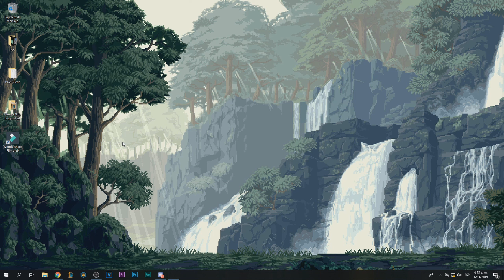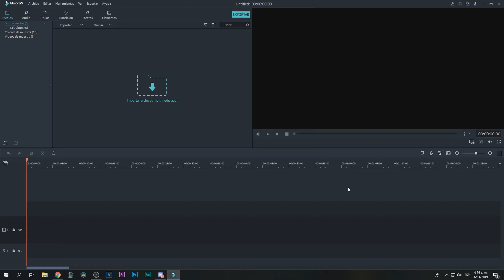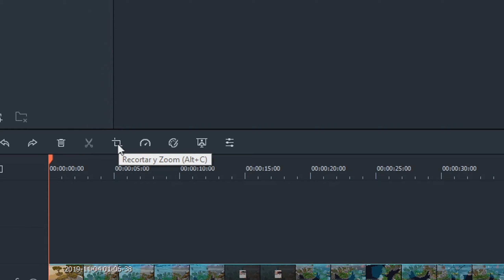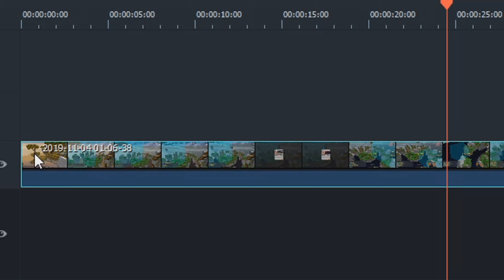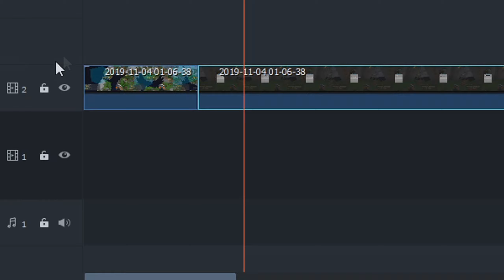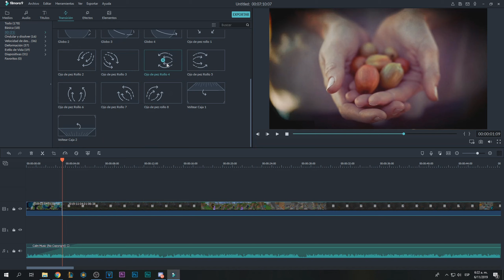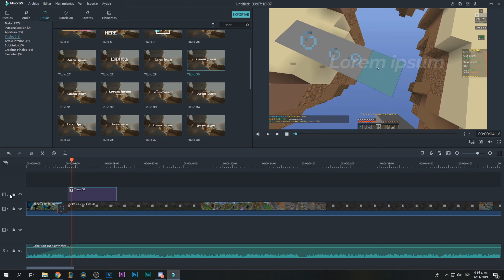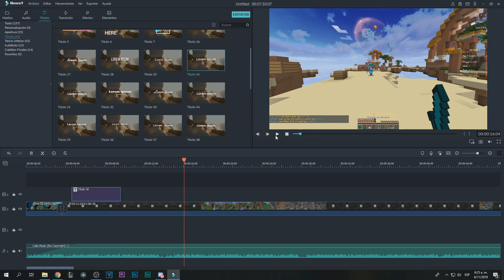Como editar en Filmora 9 Tutorial (Muy Bien Explicado) 2020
Este es un vídeo en el cual les comparto como editar en Filmora 9
sencillo de usar y practico te recomiendo ver este vídeo las veces
que lo necesites.

(Ignorar)
Cómo editar videos para Youtube y hacer una intro para tu canal | Nivel Principiante
Editar videos para YouTube es sencillo si cuentas con las herramientas adecuadas, en éste video te explicamos cómo hacer una ...
Cómo editar videos de Youtube en tu celular (Tutorial 2019)
Descarga la Guía "Triunfa en Youtube" completamente GRATIS: https ...
Cómo EDITAR VIDEOS en Filmora 9
0:43 – Importar Contenido 1:12 – Trabajar con Videos Pesados ...
COMO GRABAR Y EDITAR TIKTOK | Tips y ¡Trucos! | JuanFe